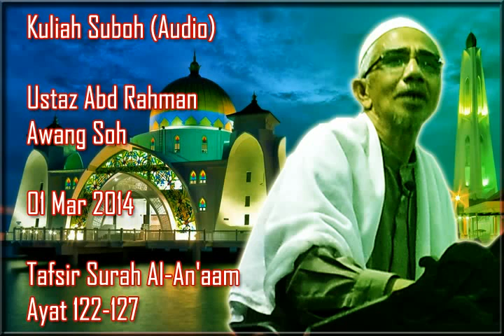2014-03-01 - Kuliah Subuh (Audio) - Ustaz Abdul Rahman Awang Soh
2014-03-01 - Kuliah Subuh (Audio) - Ustaz Abdul Rahman Awang Soh - Tafsir Surah Al-An'aam Ayat 122-127 - Surau Al Hijrah - Kota Warisan